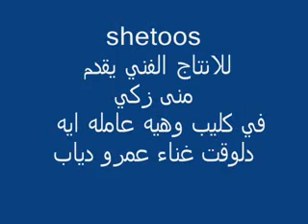mona zaki we heya 3mla eh.flv